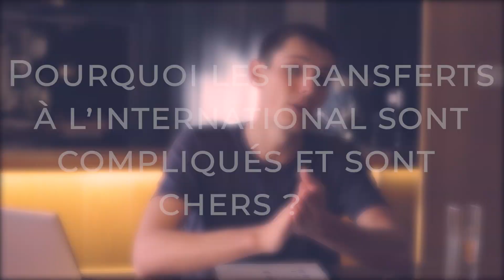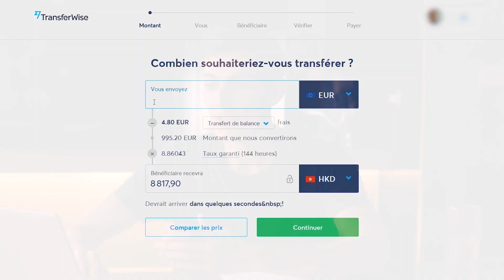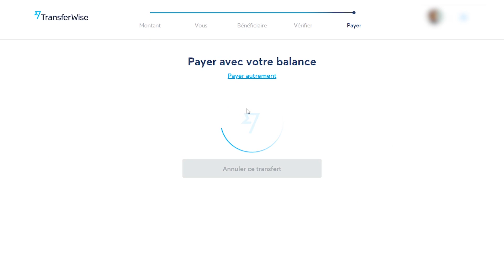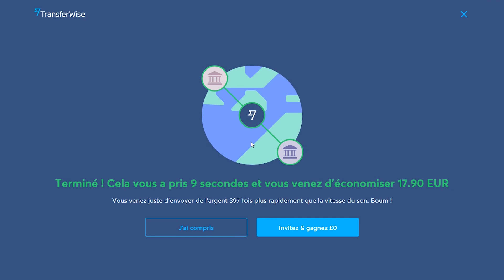Avis TransferWise : Comment bien faire un transfert à l'étranger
📙 Mon livre gratuit: "Le secret pour gérer son argent comme un millionnaire"